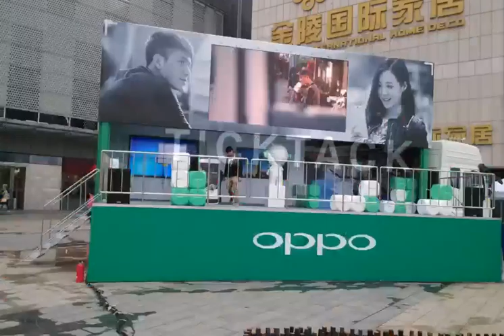TICKTACK Mobile LED Stage truck for OPPO new phone creative shooting carnival nationwide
TICKTACK Mobile LED Stage truck for OPPO new phone creative shooting carnival nationwide. Our three “caravans” trucks with modern technology and equipped with the latest audio and video equipment, and specially set a variety of interesting and fun experience scenes and links according to their new model features. The three trucks drive from Zhengzhou, Luoyang and Taiyuan, and pass through the route to more than 30 cities including Beijing, Xi'an, Chengdu, Guangzhou, Shenyang, Jinan, Hangzhou, Wuhan and Nanjing